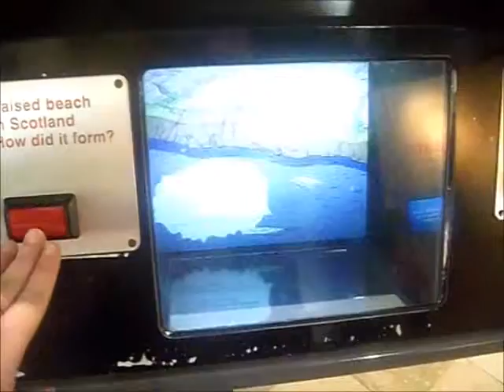2016 In Review | AshleyJayneCookie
I had an incredible 2016 so I thought I'd share some of my favourite moments such as holiday to Spain, weekends in Liverpool and London and getting drunk at Anthony work do! I hope you too had a brilliant 2016. Here's to 2017!

WHAT I'M WEARING:
Shirt- ASOS

MAKE-UP:
Bourjois Healthy Mix foundation, NYX Tinted brow mascara, Urban Decay Naked concealor,  Soap and Glory supercat eyeliner, Too Faced better then sex mascara, Urban Decay beached bronzer, Revlon Ultra HD Lip cream in Seduction